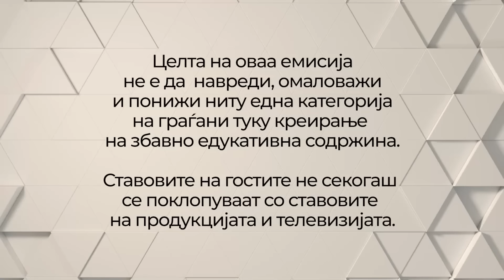Цаци Паковска: Мажите денес ми се како од градинка, не викаат „мајка ми“ туку викаат „мама"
Времеплов во најновата емисија на „Нешто конкретно“, зборуваме за едно време кога се беше поубаво, понаивно, поненаметливо, зборуваме за шареноликоста на детсвото во кое израснаа другите генерации и споредуваме како сега растат децата. Од кога не сте виделе некој на улица да игра „Сакате ли војска“, „Жмурка“, „Камај, камај“, „Ластик“, да си игра со џамлии на земја и што уште не, впрочем, од кога не сте виделе деца на улица?

 Цаци Паковска, како автор на емисијата за деца „Дајте музика“ зборува за начинот на кој што таа ги воспитува своите деца и за искуството со оние со кои што работи. Сара Мејс евоцира спомени од своето детство, но во емисијата сподели и како знае да го казни своето дете кога е потребно. Д-р Ангелчо Андоновски со своите синови е на „брат“, а Вели Мумин дневната соба ја претвора во ринг кога неговите деца не знаат каде да ја потрошат вишокот енергија (smiley)  „цели се на тато“, вели тој.